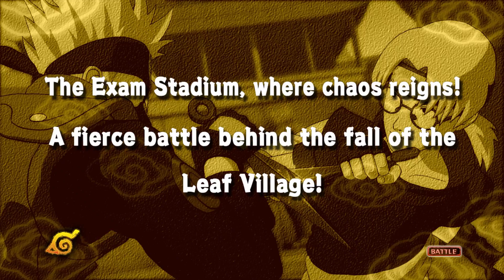Naruto Ultimate Ninja Storm - Ep. 11: The Plaerp and Steve Show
Check us out as we play Naruto Ultimate Ninja Storm! You can purchase it as part of the Naruto Shippuden: Ultimate Ninja Storm Legacy bundle for ps4!

w/ Joe and Gingy